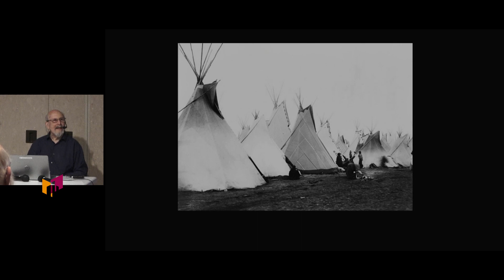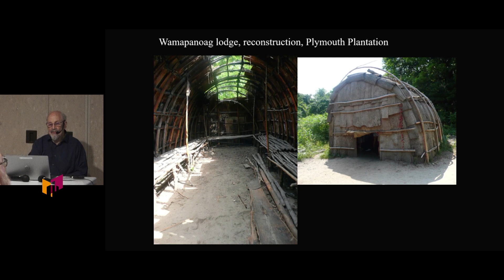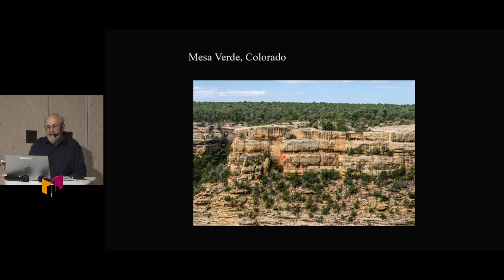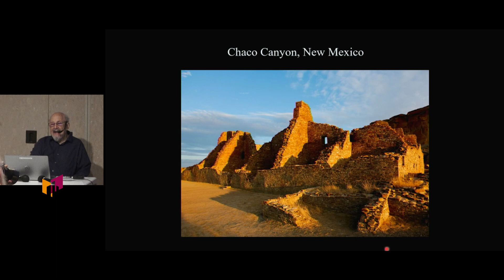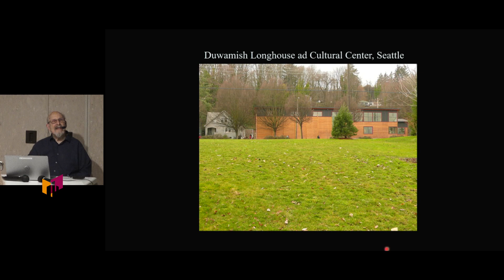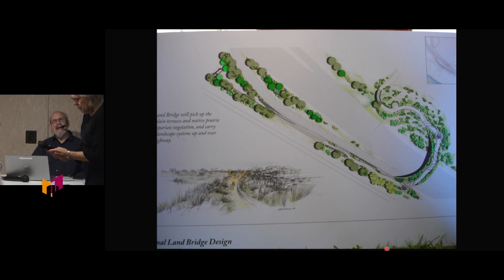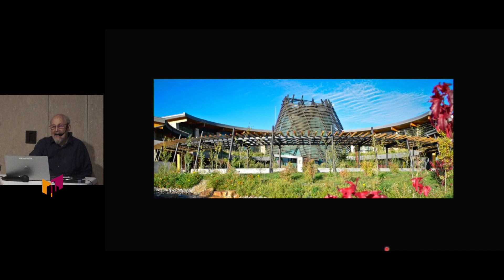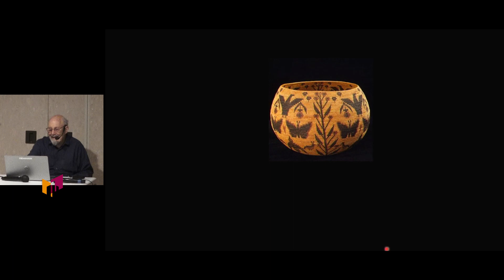Henry Matthews Lecture — Native Architecture: Traditional and Contemporary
Traditional Native architecture responded to the land and way
of life in many different regions. Contemporary Native
architecture, especially that of Johnpaul Jones, based in
Seattle, reflects Indigenous principles woven into modernism